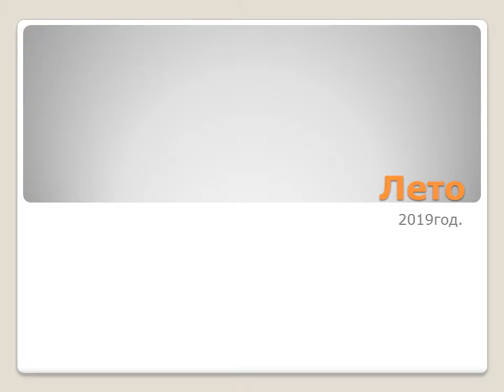Лето 2019 год.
Работы за лето 2019 года.

bondarenko._marina @bondarenko._marina
"Творческий Мирок" - @maribo942

Помочь в развитии групп и канала можно монеткой на карту Сбербанка 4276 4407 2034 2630